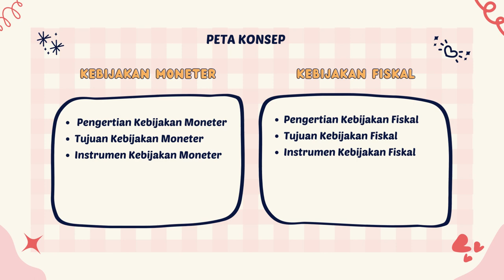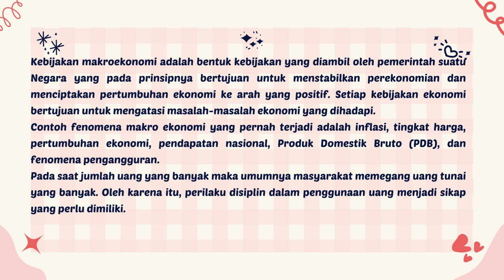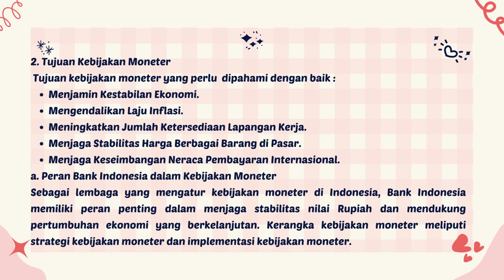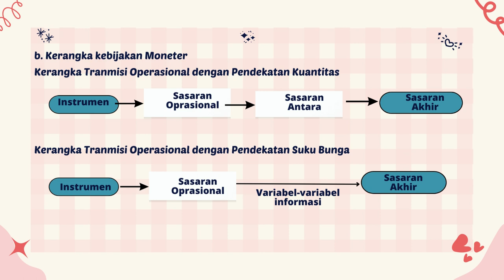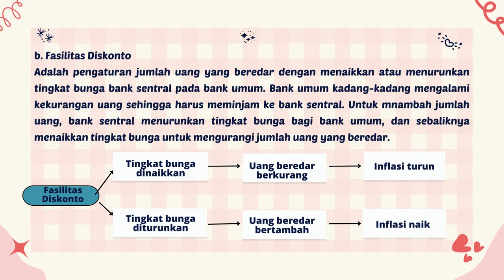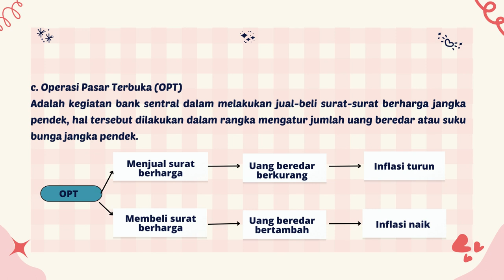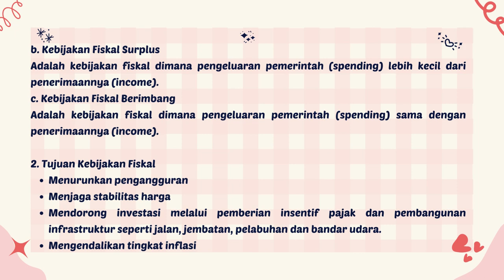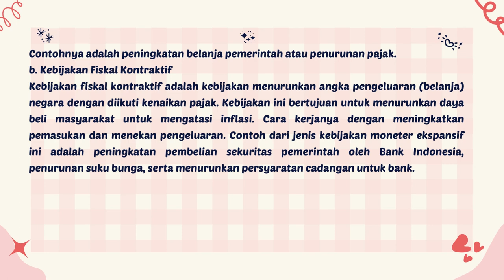KEBIJAKAN MONETER DAN KEBIJAKAN FISKAL (Materi Ekonomi XI Bab 5)